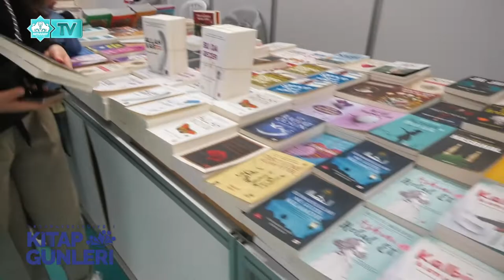Aksaray Belediyesi Kitap Günleri - 5. Gün Röportajlar 1